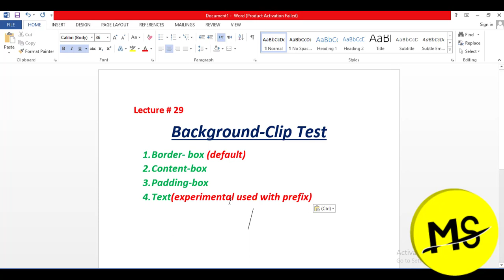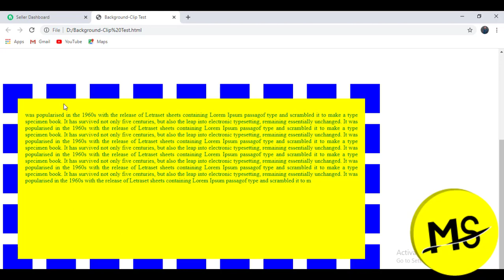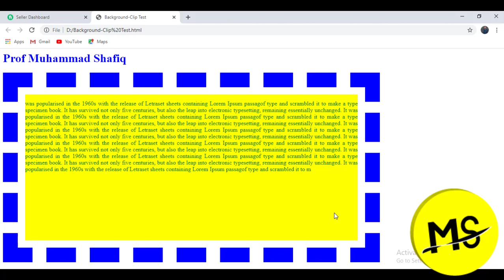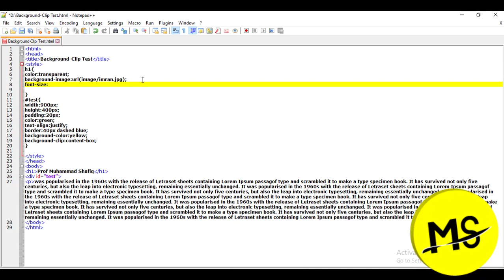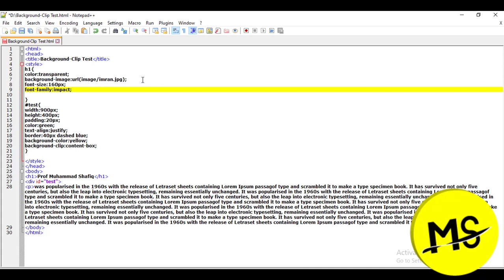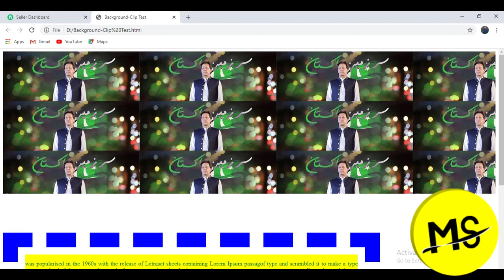How to use Background Clip in CSS|BackgroundClip|full tutorial in Urdu &Hindi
Today lecture we are going to learn css background-clip in Urrdu and Hindi two languages.This property comes in CSS 3.0 version.By using this you can show the background color in three different background locations.You can also learn how to show background-color only the content area of the div tag.